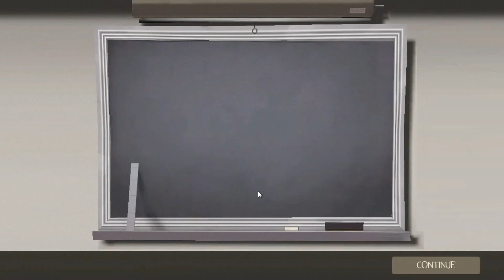Failure Chronicles: Team Fortress Edition #10 - My message to you guys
Please comment and tell me what you think of these vids! I need to know! And I am also giving my TF2 items to anyone who wants them. Look for MacAttackJoe on steam if steam if you are interested and send over a PM.